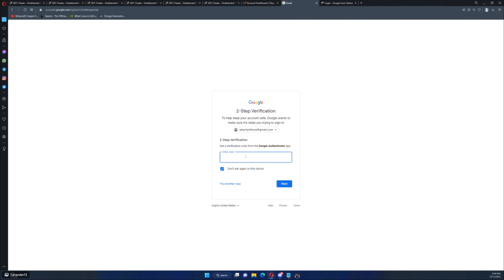legit tarkov account log in successful yes